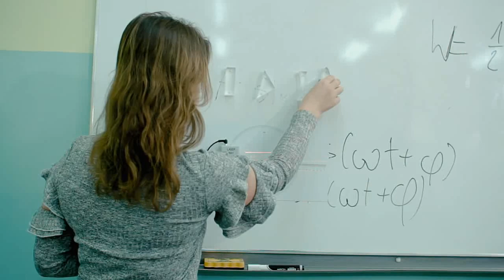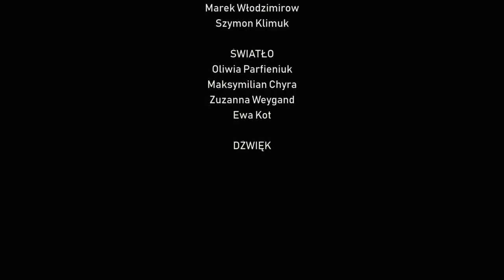Białorus Hajnówka - film promocyjny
Film promujący szkołę, stworzony przez uczniów - członków koła filmowego, pod kierunkiem Pana Marka Włodzimirowa, w ramach warsztatów filmowych i projektu "Nasz Licej"